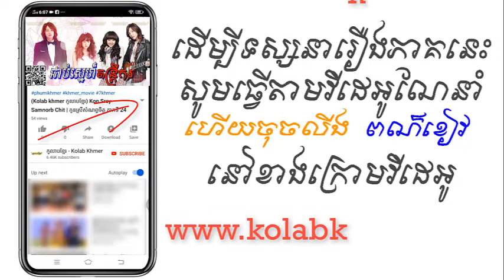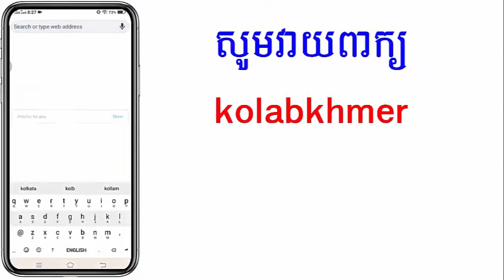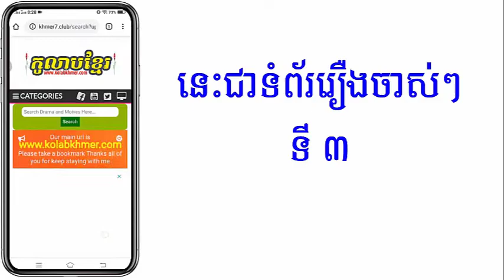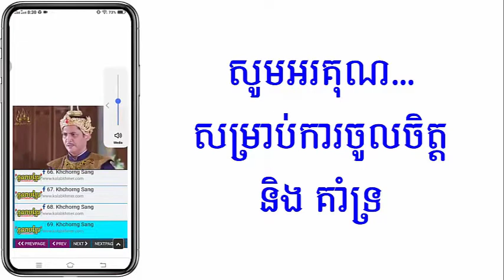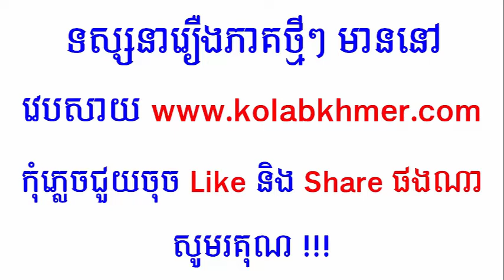(ភូមិខ្មែរ-Phumikhmer) Joub Sne Dontrey Kor ជាប់ស្នេហ៍តន្ត្រីករ